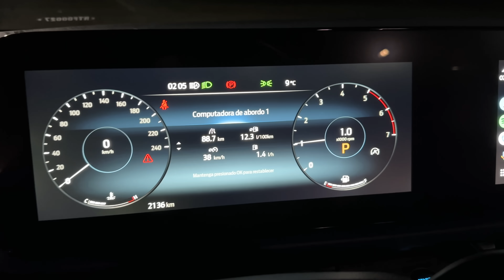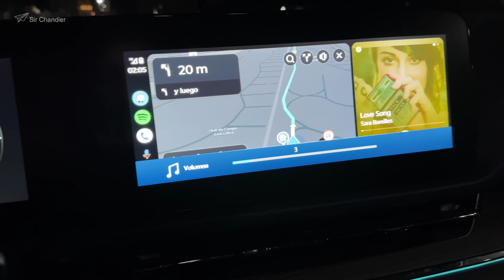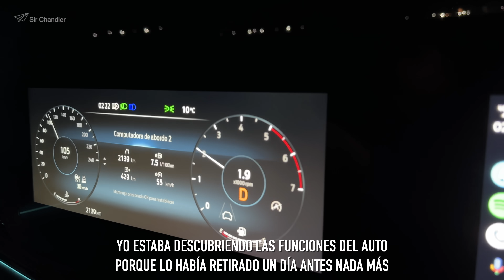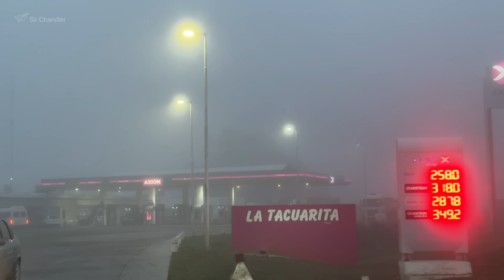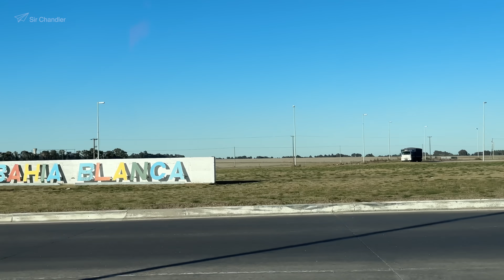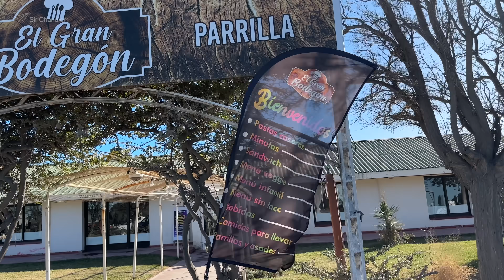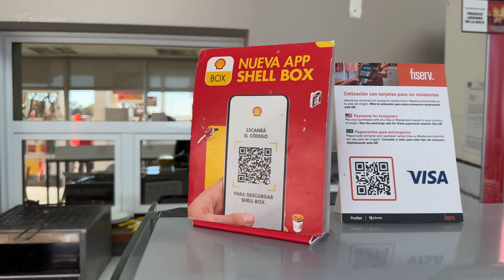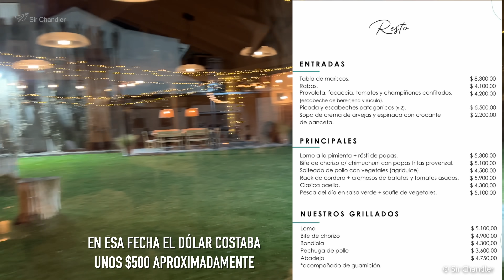🚙 MANEJANDO HASTA PUERTO MADRYN 🐳 - VACACIONES DE INVIERNO 2023 🇦🇷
Viaje familiar en auto hasta Puerto Madryn desde Buenos Aires. Este tramo lo hicimos de un tirón saliendo en las primeras horas del día y llegando por la tarde noche
Lo hicimos manejando la nueva Fort Territory que nos prestó Ford especialmente.
Fue un viaje de poco más de una semana.
Este es el primer video

Normalmente grabo con un iPhone 14 pro max o la Sony A6600 y en mi studio con la Sony AX53
Mi dron actual es el DJI Mini 2